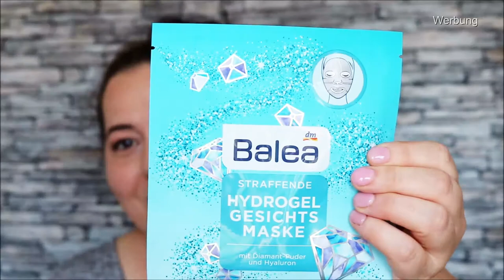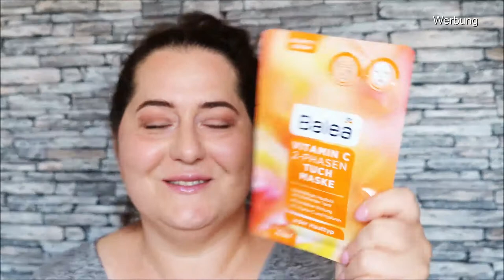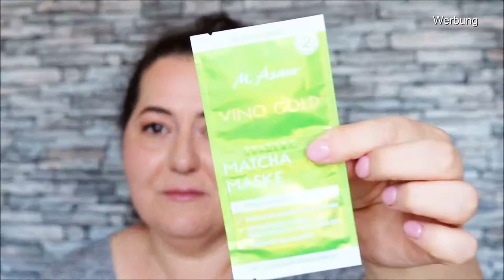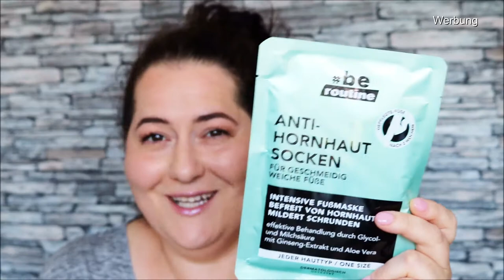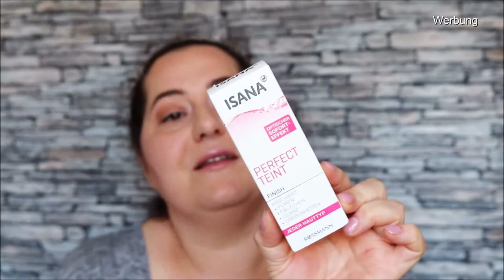Kosmetik Ausmisten | Beauty Verlosung August 2021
▷ INFOS ZUM AKTUELLEN VIDEO:
GEWINNSPIEL BEENDET
Gewinner*in steht fest. Herzlichen Glückwunsch!